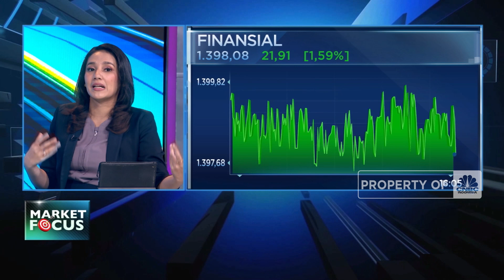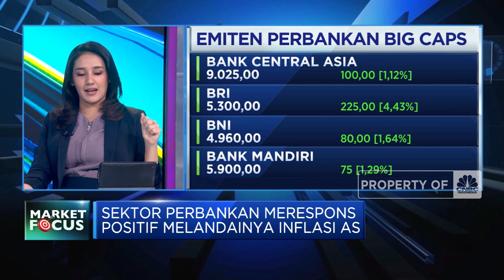Market Focus: Untung Dagang RI Hingga IHSG & Rupiah Menguat di Atas 1%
Indeks harga saham gabungan berhasil menutup perdagangan Rabu (15/11) di zona hijau dan menguat 1,40% ke level 6.958.

Kinerja positif IHSG juga diikuti oleh Rupiah yang mampu menguat 1,02% hingga berada di level Rp 15.530 per Dolar AS.

Sentimen apa saja yang mempengaruhi pergerakan pasar domestik di tengah pekan ini? Selengkapnya simak ulasan Safrina Nasution dan Shafinaz Nachiar dalam Closing Bell, CNBC Indonesia (Rabu, 15/11/2023)